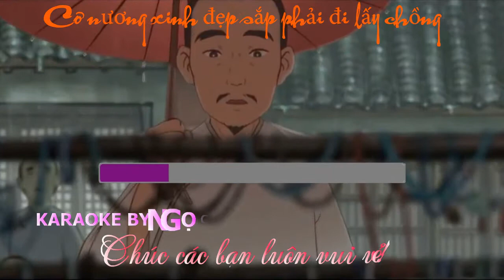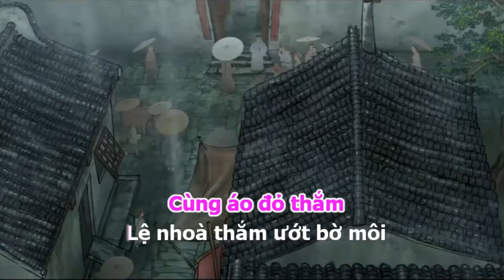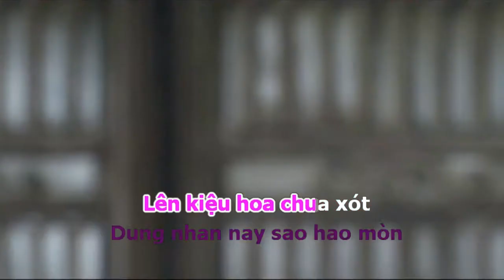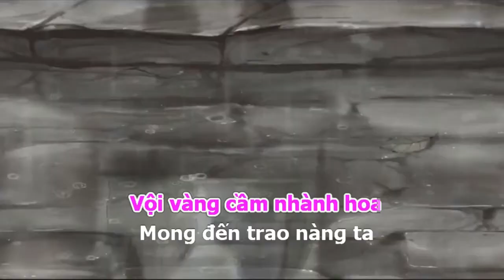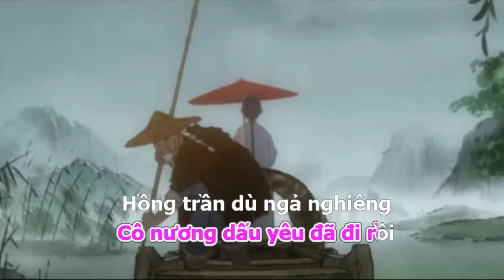beat Cô nương xinh đẹp phải đi lấy chồng karaoke dễ hát